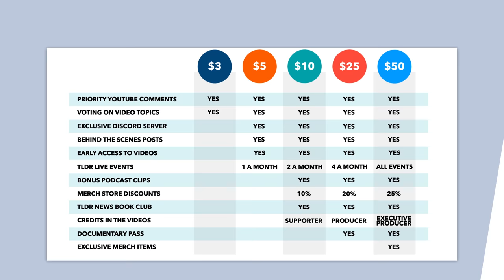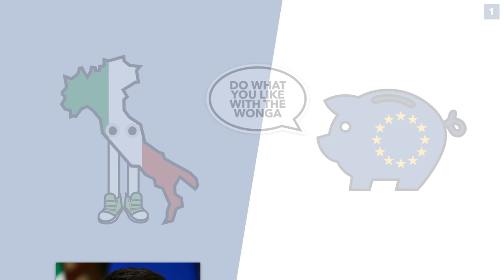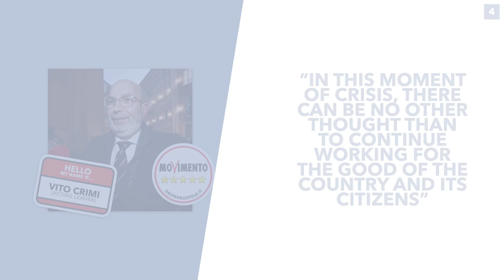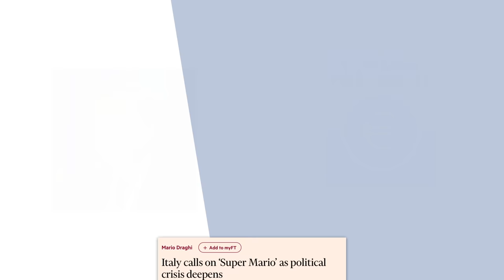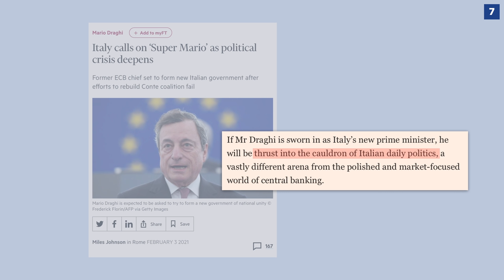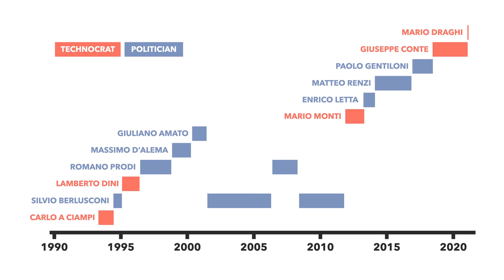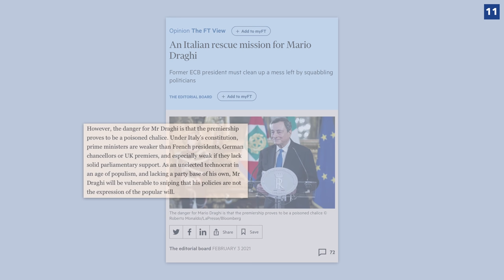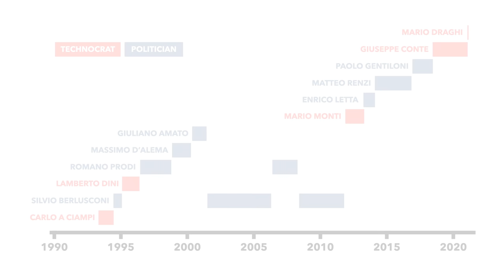Mario Draghi: Can The Man Who Saved the Euro Now Save Italy? - TLDR News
Following the collapse of Giuseppe Conte's coalition, technocrat Mario Draghi was invited to take his place. They're hoping that the man who saved the Euro is now capable of saving the country. So in this video we explain what happened to Conte, who Draghi is and what he needs to do in order to be successful.